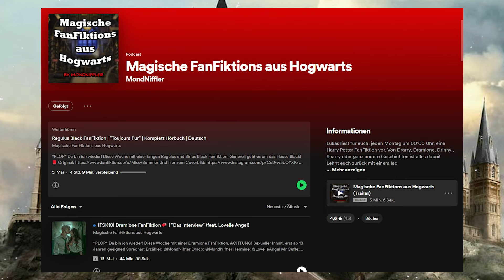Harry Potter Kurzgeschichten 2.0 | Harry Potter FanFiktions | Deutsch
▽ Aufklappen ▽
In diesen Format vertone ich alte so wie neue Kurzgeschichten die zu klein für einen eigenen Upload wären.

Folgende Geschichten werden vertont:

00:00 Intro
00:55 Rumtreiber - Nachts sind alle Katzen grau
13:24 Petunia Evans - Der Fehler
21:20 Sirius Black - Auf Wiederseh'n
34:30 Cedric Diggory - Der Dachs und die Schlange
44:16 Remus Lupin - Wolfsvater

WO IHR MICH FINDEN UND ERREICHEN KÖNNT:
UNTERSTÜTZEN ODER EINE KLEINE FREUDE MACHEN